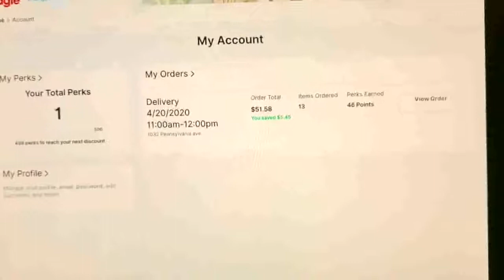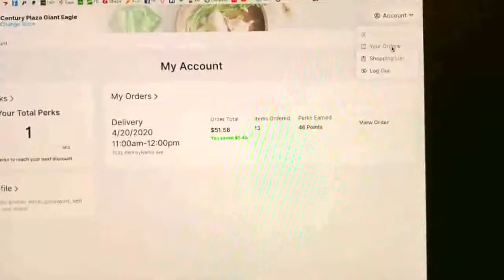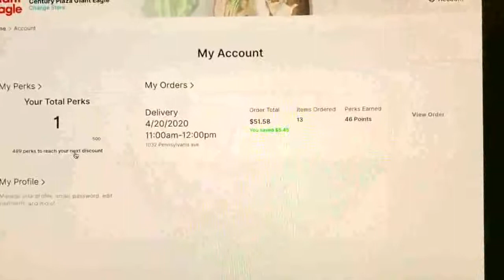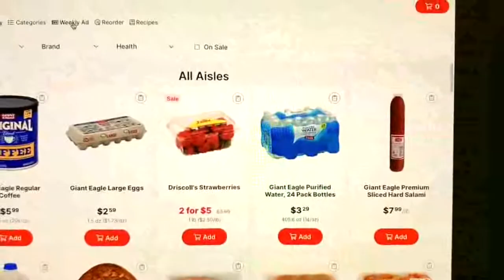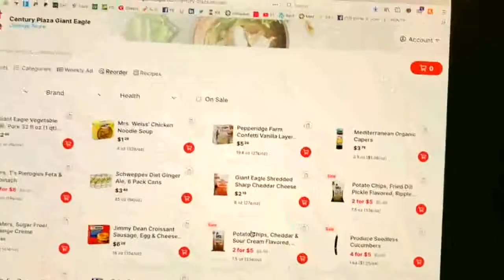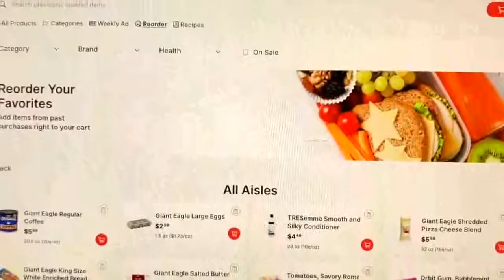Giant Eagle or Giant Eye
God bless!